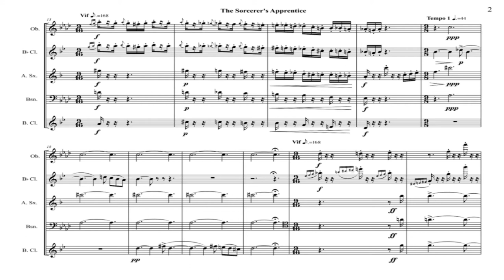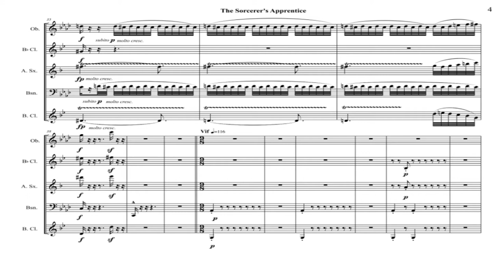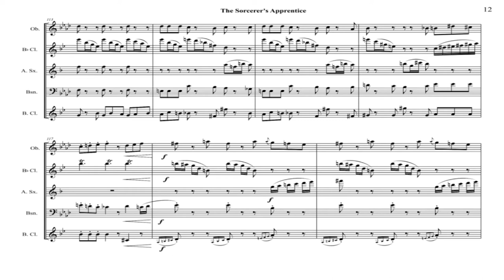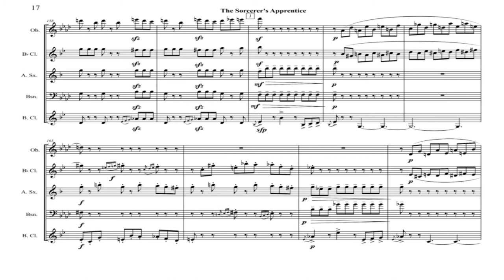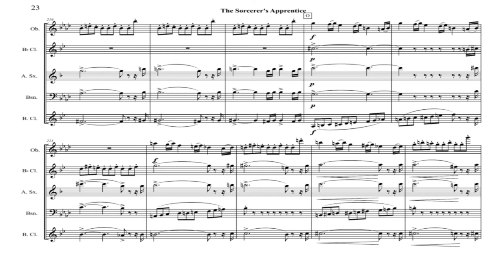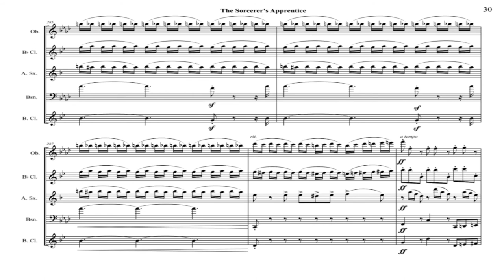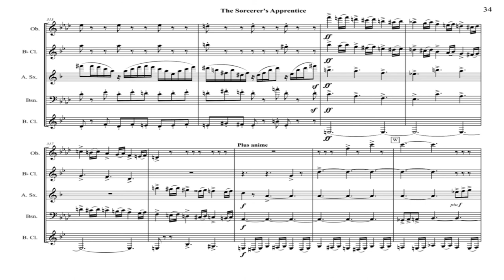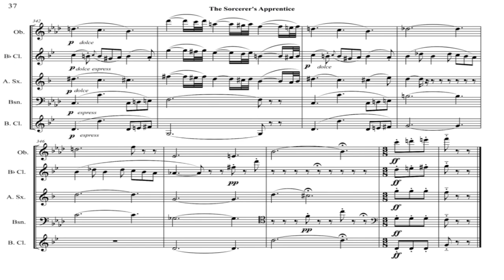Dukas - The Sorcerer's Apprentice (arranged for Reed Quintet)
After only a moderate success as a composer, Paul Dukas’ premiere of The Sorcerer’s Apprentice in 1897 immediately launched him into stardom and the piece continued to enjoy tremendous popularity for the next several decades. Based on a ballad by Goethe (that was itself based on much older folk material) Dukas’ tone poem hardly requires a description today. Thanks to Walt Disney’s 1940 concert film Fantasia, the music is known to generations of film goers as the music that accompanies Mickey Mouse as a hapless apprentice, whose misadventures with a sorcerer’s hat and hundreds of broomsticks causes the magicians house to overflow with water until the sorcerer returns and, with a wave of his hand, restores calm. The “story” is told today by the music alone, already a nearly visual experience due to its dramatic exactness and perfectly balanced comic timing. Originally scored for a massive romantic orchestra, Driftwood Quintet’s arrangement still evokes a fanciful and supernatural atmosphere and strikes sonic nostalgia for many different audiences. (Benjamin Paley)

Sheet music is available on the Driftwood Quintet

Driftwood Quintet is:
Olivia Erwin - oboe
Melissa Malork -clarinet
Daniel Meadows - alto saxophone
Benjamin Paley - bassoon
Dominique Holley - bass clarinet

Credits:
Producers: Glendale Arts Commission, Dominique Holley, Melissa Malork, Ben Paley; Editors: Robert V. Springer, Dominique Holley; Audio Engineer: Robert V. Springer; Videographer: Robert V. Springer;